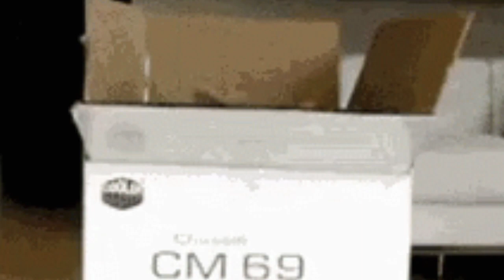🐈My cat its funny😸 moments in the Box📦